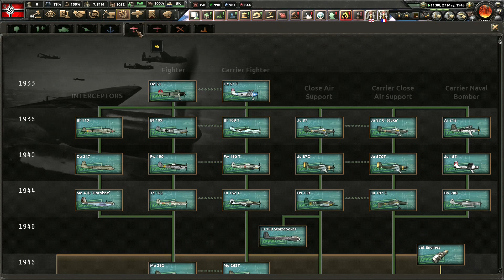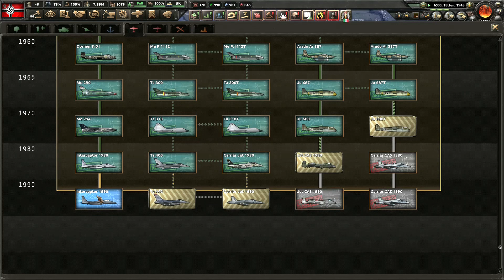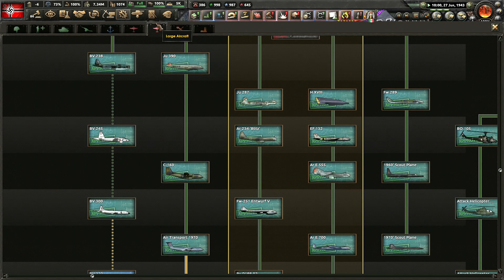Hearts of Iron IV | Finale Episode 11: German Global Dominance!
Synopsis:
Well, you read the title of the video it's the finale of the German Reich on the regular HOI4 Base Game sure It's not the slow & careful planning as one I did use to play the games without mods or so but that was more for achievements but for these cases, I do it for the checking fun so don't judge me If I do it for fun at all. But you saw it here now folks the finale of the german reach and its Hakenkreuz Dominance over the planet. I don't support the ideology of its crazy stuff...this game series is just for fun & alternate history shizzle & giggles not to be taken damned seriously.

But Now as they say every story or so needs an ending so here it is German Dominance forever more. But hey who knows maybe I'll do gameplay regularly with no mods in the base game to earn some achievements I've tried but failed to or got bored of doing it but if I do have the courage or if my subscribers or viewers want to suggest it I don't mind at all.

I care for my viewers and the comments that are critical to improving my videos in the future!